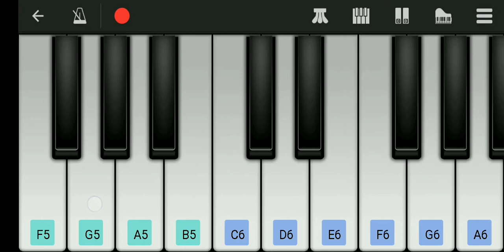Reliance Theme Song | Perfect Piano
Hi friends,
Presenting you Reliance Theme Song on Perfect Piano
Do comment and share the video